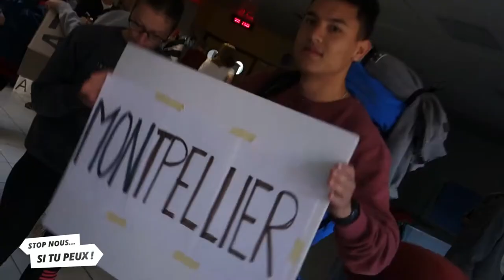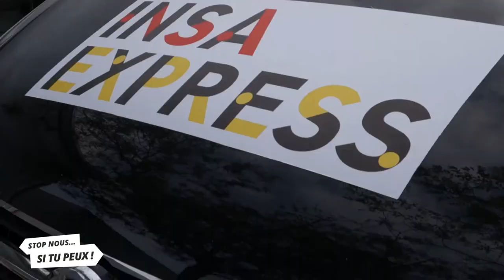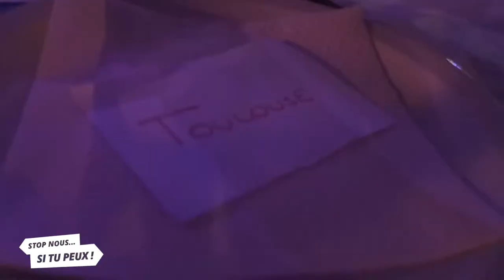INSA EXPRESS 2018 - Le tour de France étudiant en stop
Pour la deuxième année consécutive, on est fier d'avoir été les parrains de l'INSA Express, un tour de France en stop pour relier les différentes écoles d'ingénieurs INSA sur une semaine. L'objectif : éviter de se faire ramasser par la voiture balais, réaliser des défis et vivre de belles rencontres insolites !